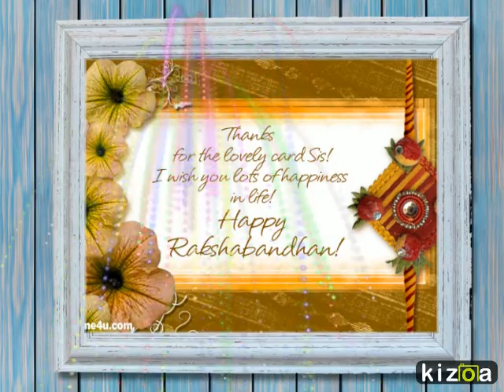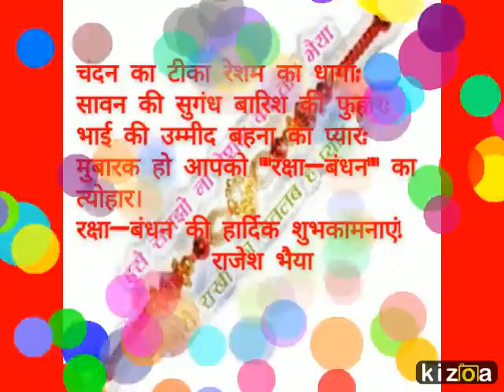Kizoa Video Maker: RAKHA BANDHAN VIDEO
MY RAKSHA BANDHAN VIDEO ON 29/08/2015